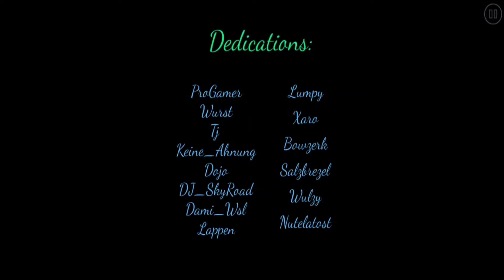[GD] 5 Random Hard Levels #269 (Mobile)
So eazy xD

5.Shock Wave By DimensionxGD
Song:F-777 Shock Rave
ID:71449636

4.Planet 329 By Zhiana
Song:Terroristimusicali Rain Atmosphere
ID:71370929

3.LiNks By MarioGDx
Song:Ruko29 A Cup Of Coffee
ID:71021175

2.Neon Nod By SunBun
Song:Mute Hero OP
ID:71492935

1.Phantasialand By SamMaxx
Song:LemKuuja Brawl Ft.Aests
ID:63333931

Finished another yay!

If you use my affiliate code (ANDRE) you get a discount if you really want to launch your channel try one of these the recommended one is good but you can also go for legend and you can get a yearly subscription!

Thanks!

A:Pluto

A:Sport,going out&hiking

A: No